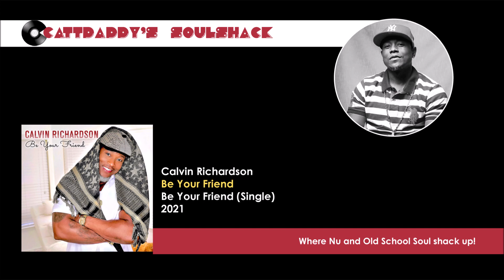Calvin Richardson- Be Your Friend (2021)